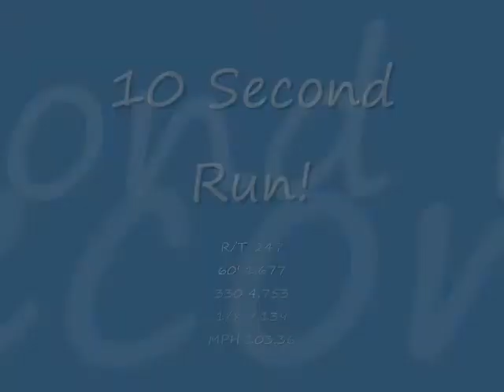10 Second Pass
Come along for the ride.. Welcome to My World!